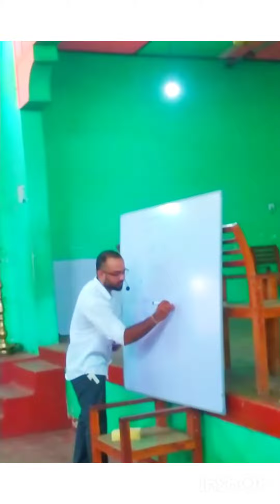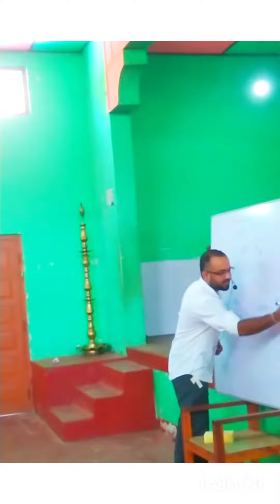O/L Science Seminar 2024 | Kaluwanchikudy | Batticaloa | Srilanka